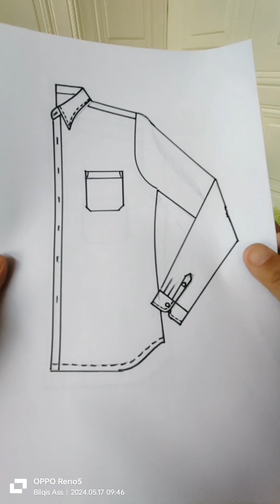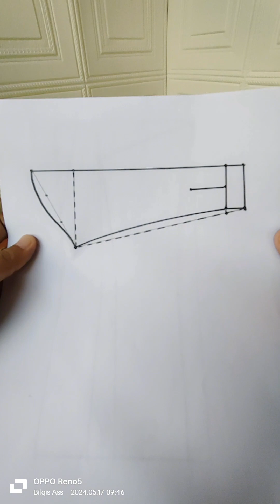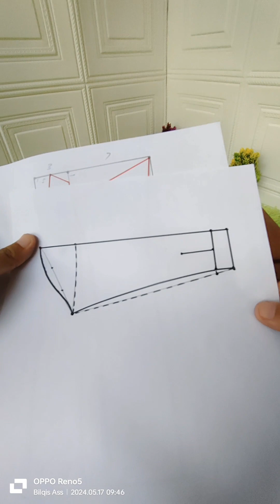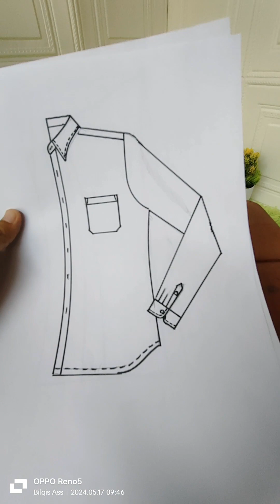CARA MUDAH MEMBUAT POLA KEMEJA PART 1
Membuat pola kemeja itu mudah sekali jika kita mau memperhatikan gambar & menganalisa kemeja yang ingin kita buat ya guys ...tunggu video selanjutnya 😁🤗🥰